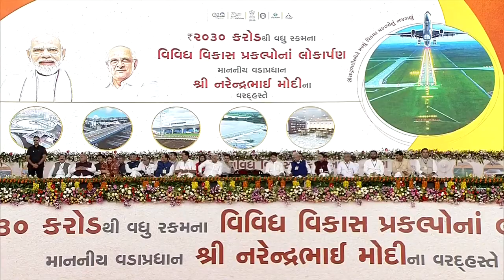PM Awas Yojana और RERA कानून से सच हुआ अपने घर का सपना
PM Modi dedicated to the nation, Rajkot International Airport and multiple development projects worth over Rs 860 crores in Rajkot, Gujarat. PM Modi remarked that the government and the people have faced the crisis together and assured that those affected are being rehabilitated with the assistance of the state government. He also mentioned that the central government is providing every possible support to the state government. PM Modi said that now Rajkot is recognized as the growth engine of Saurashtra region.